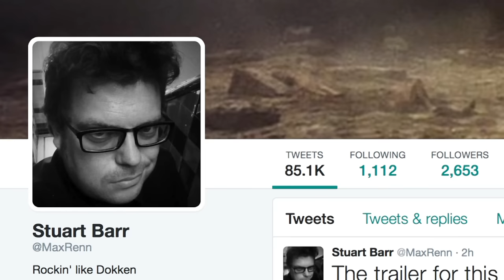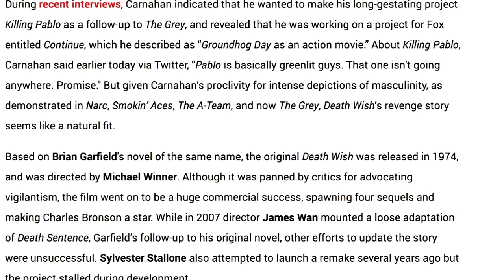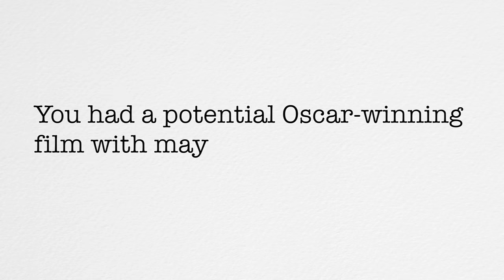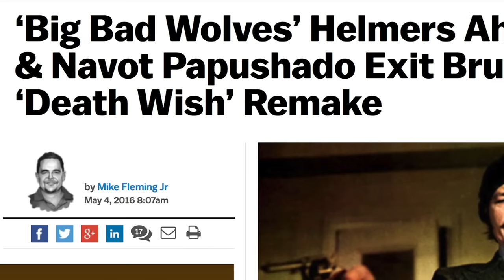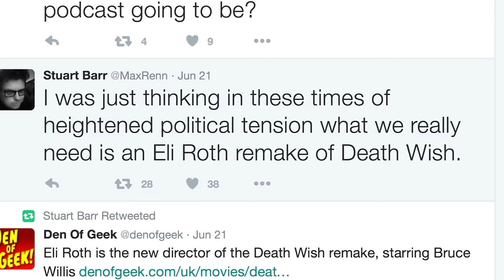Kermode Uncut: Death Wish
Eli Roth is set to direct a remake of Death Wish - the infamous 1974 revenge thriller - how this came about is a funny and fascinating story...